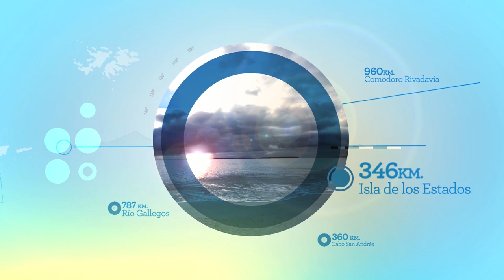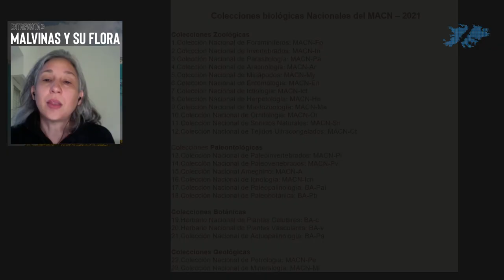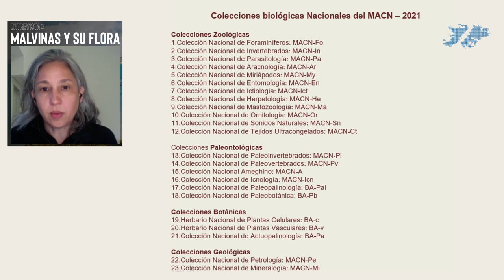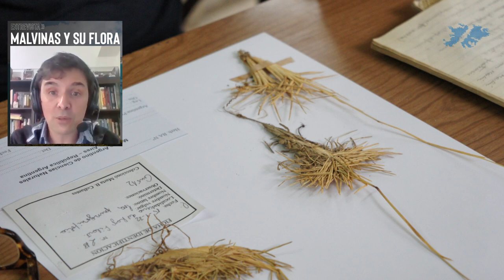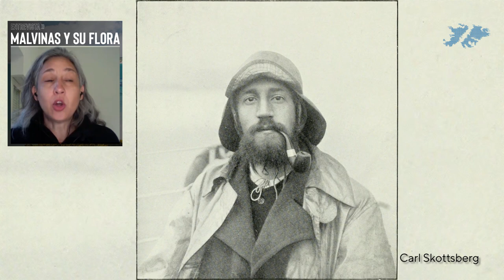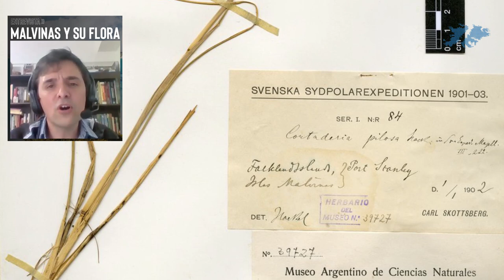Ciclo Soberanía y Memoria "Uriel Erlich" - Malvinas y su flora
En el marco el Ciclo Soberanía y Memoria realizado por el Museo Malvinas e Islas del Atlántico Sur el 08 de octubre de 2021 y se transmitió en vivo por nuestra página de Facebook y Youtube.
En esta primera charla abordamos los fundamentos que explican por qué las Malvinas son argentinas, cuáles fueron los hitos del reclamo de soberanía y cuáles son las estrategias a futuro.

Invitades:
Diego Gutierrez
Director en Ciencias Naturales y Jefe de Botánica del MACN

Soledad Tancoff
Conservadora-Restauradora de las colecciones científicas del MACN